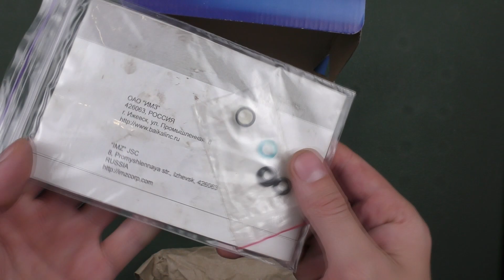Байкал МР-654К (доработанный), распаковка пневматического пистолета.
Распаковка пневматического пистолета Байкал МР-654К с глубокой полировкой (доработанный) (CO2 12г, ВВ 4,5мм)